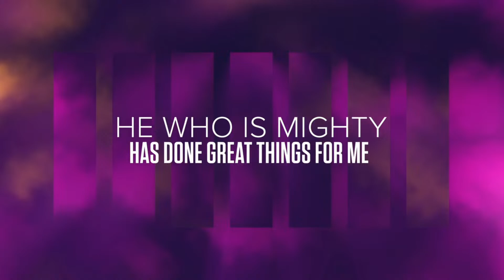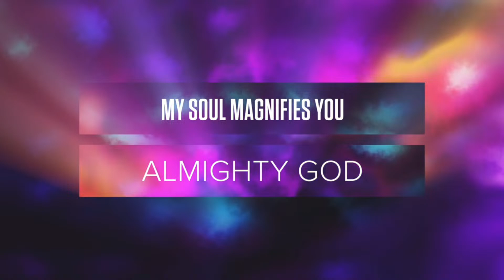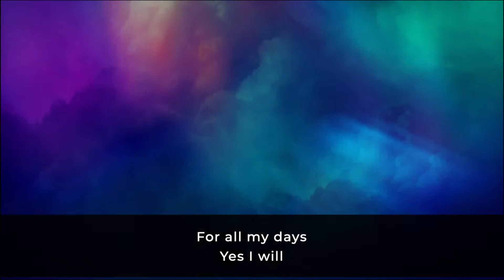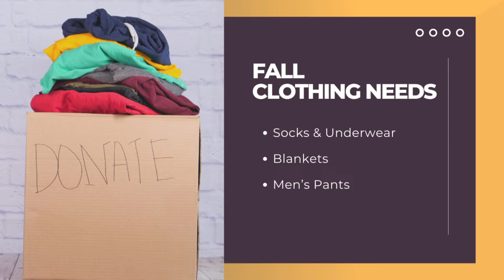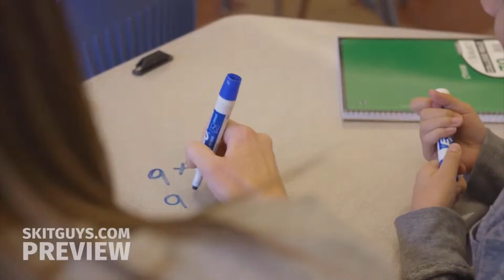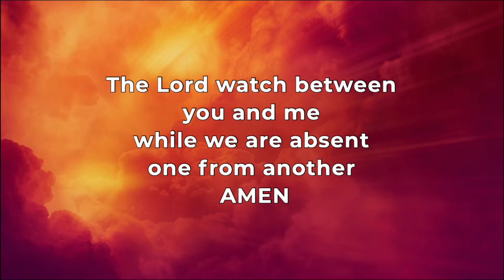Shipwrecked: Following Jesus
Edmonton Father's House is a church located in downtown Edmonton, Alberta, Canada.
Join us for our Sunday Livestreams every week at 10:30 AM (MST)

If you wish to support our ministry there are three ways to give.
1. Over the phone. During office hours we accept Visa and Mastercard.
3. By mail. Print the form below and mail it and the cheque to
    Father's House, 10521-97 Street, Edmonton, AB, T5H 2L3

Edmonton Father's House CCLI License # 11413395
Used by Permission. Streaming CCLI License #23018687

Praise
Brandon Lake | Chandler Moore | Chris Brown | Cody Carnes | Pat Barrett | Steven Furtick
Brandon Lake Music; For Humans Publishing; Maverick City Publishing; Capitol CMG Genesis; Capitol CMG Paragon; Housefires Sounds; Writer's Roof Publishing; Music by Elevation Worship Publishing

Eddie Hoagland | Jonathan Smith | Mia Fieldes
All Essential Music; Be Essential Songs; HBC Worship Music; Hickory Bill Doc; Jingram Music Publishing; So Essential Tunes; Upside Down Under

Make Room
CCLI Song # 7122057
Evelyn Heideriqui | Josh Farro | Lucas Cortazio | Rebekah White

My King Forever
CCLI Song # 7148445
Brian Johnson | Ethan Hulse | Josh Baldwin